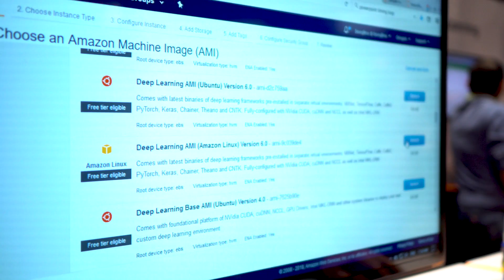AWS Brings NVIDIA Volta to the Cloud at GTC 2018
At GTC 2018, learn how AWS was first to the cloud with NVIDIA Tesla V100. AWS and NVIDIA are partnering to revolutionize industries and companies by enabling developers to build powerful machine learning applications on the most advanced, highest-performing GPU-accelerated cloud infrastructure.